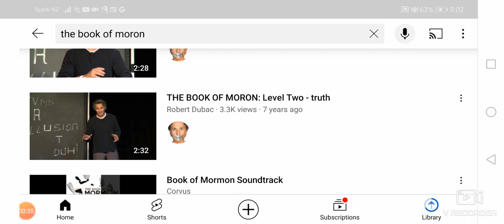11 August 2021